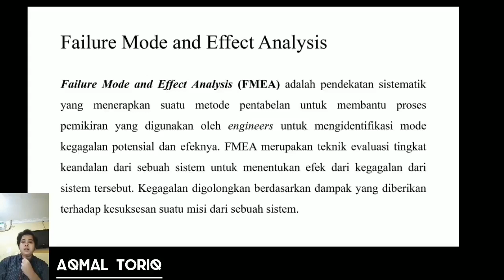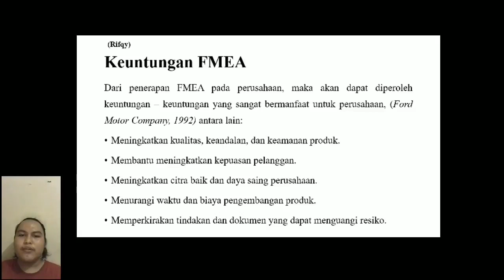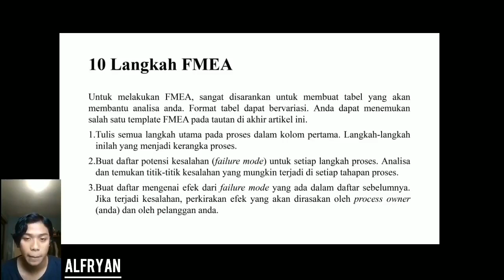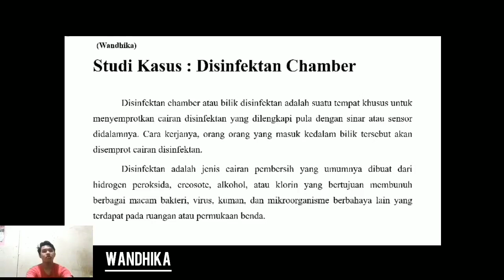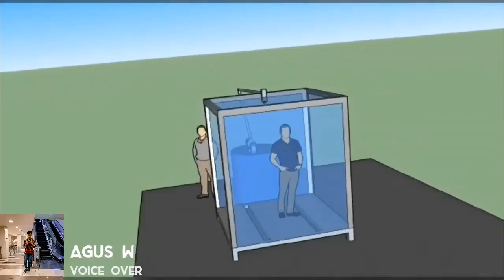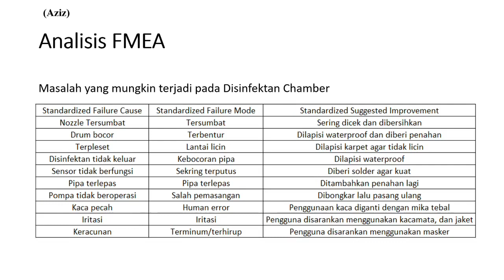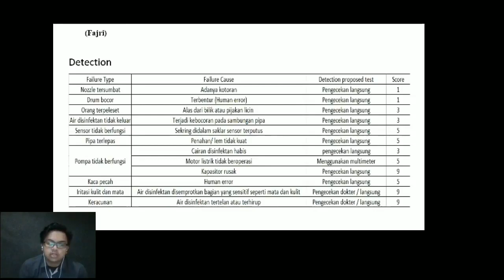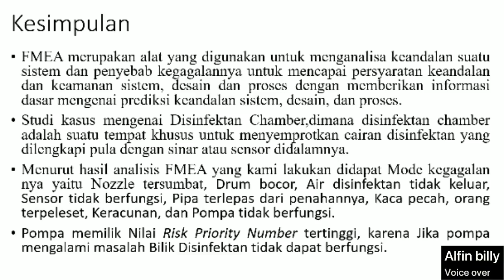Kelompok FMEA Teknik Mesin A 2017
Video Kelas A Teknik mesin unsika angkatan 2017, mengangkat tema Failure Mode Effect Analysis. Case study yang digunakan yaitu Disinfectan Chamber. Tugas ini merupakan langkah solutif mahasiswa teknik mesin dalam menghadapi COVID-19, yaitu mampu berkarya dari rumah masing-masing dan menghasilkan analisis solutif permasalahan COVID-19.